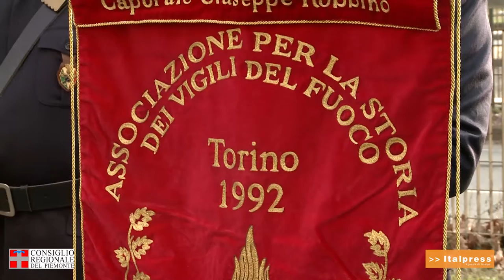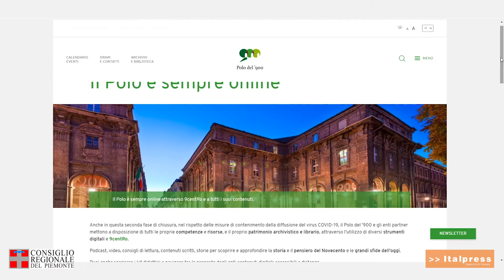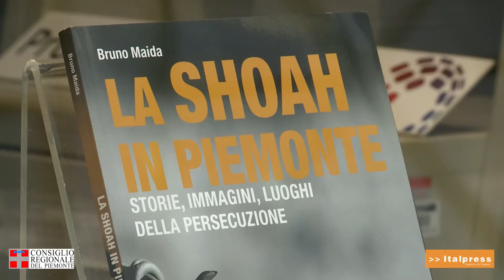Giorno della Memoria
In occasione del Giorno della Memoria anche quest'anno si è svolto un fitto programma di iniziative realizzato dal Polo del ‘900 di Torino e dai suoi Enti partner per mantenere viva la memoria delle vittime dell’Olocausto. Un impegno in ricordo delle tante vittime del nazismo, lo sterminio degli ebrei, le leggi razziali del 1938, reso possibile grazie al sostegno del Comitato Resistenza e Costituzione del Consiglio regionale e il patrocinio della Comunità Ebraica di Torino.